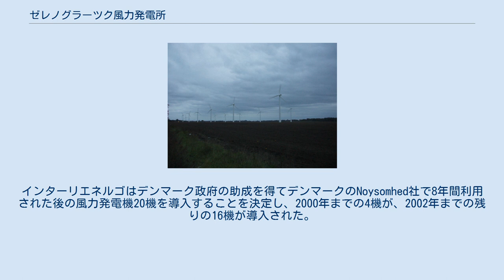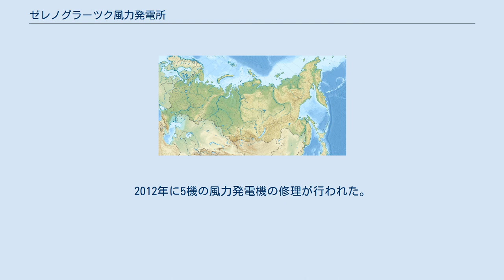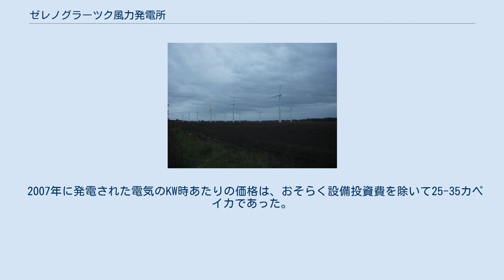ゼレノグラーツク風力発電所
ゼレノグラーツク風力発電所（ロシア語: Зеленоградская ВЭУ）はロシア連邦カリーニングラード州ゼレノグラーツク地区クリコヴォに存在する風力発電所。
クリコヴォ風力発電所とも呼ばれる。
ロシア最大級の風力発電所である。
 1998年5月、クリコヴォ村で0,6MWhの風力発電機が導入された。
1998年10月10日、インターリエネルゴとデンマークの電力会社SEASエネルギーサービスはカリーニングラード地域でロシア最大の5MWの風力発電施設の建設計画に協力する互恵協定を締結した。
インターリエネルゴはデンマーク政府の助成を得てデンマークのNoysomhed社で8年間利用された後の風力発電機20機を導入することを決定し、2000年までの4機が、2002年までの残りの16機が導入された。
 現在導入された風力発電の最大容量は5,1MWである。
 発電所は以下のような構成である: ゼレノグラード風力発電所は1992年から1993年に利用が開始された中古の風力発電機を購入し、発電所は1998年から2002年の機関に試運転した。
2012年に5機の風力発電機の修理が行われた。
 各年の風力発電所による発電は以下のようであった。
 2012年には電力生産のために必要な電力が0,33％にまで向上している。
一方2012年の設置済み発電機の稼働率は6,8％であり、不均一な風負荷など気象条件によるものではあるが高くない値となっている。
 発生した電気は地元の0.4kVの電圧の電力網を通して消費者に提供される。
 2007年に発電された電気のKW時あたりの価格は、おそらく設備投資費を除いて25-35カペイカであった。